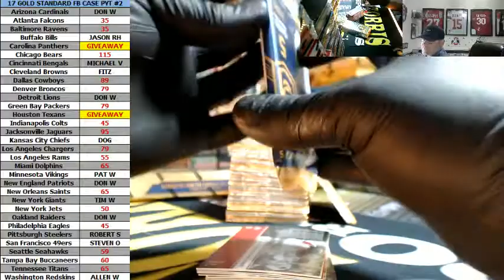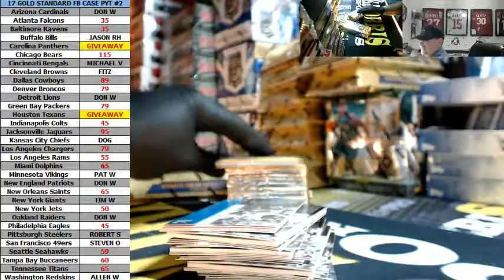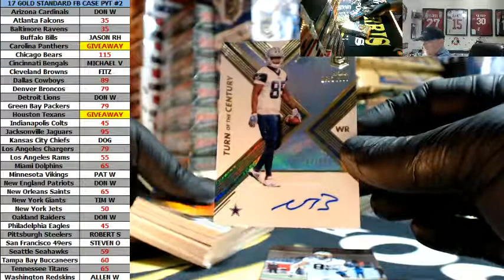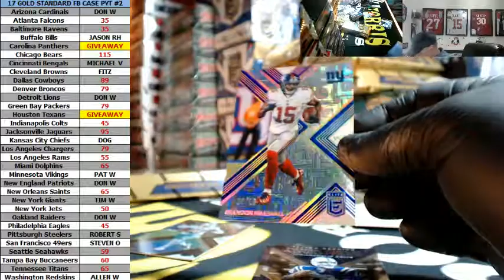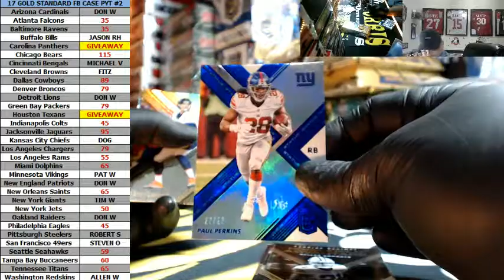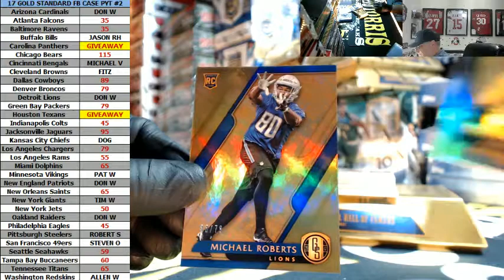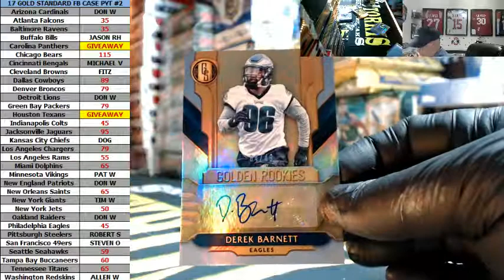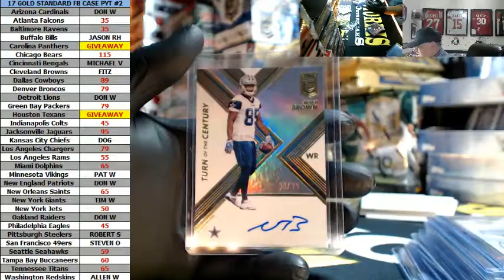2017 Panini Gold Standard Football and Elite Personal Break For Jchav